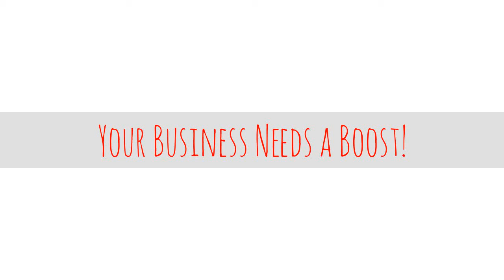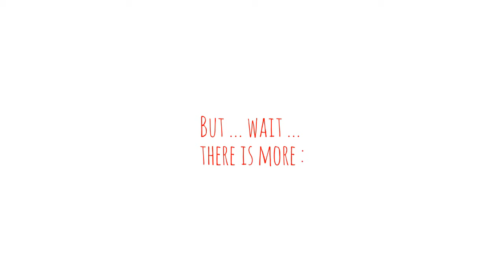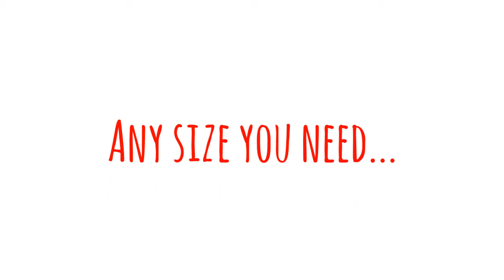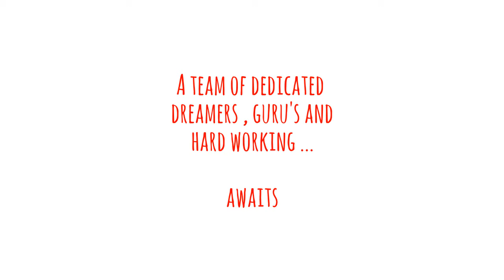Rendering Expert Presentation : Bounce House Collection by AHS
Bounce House Collection by AHS